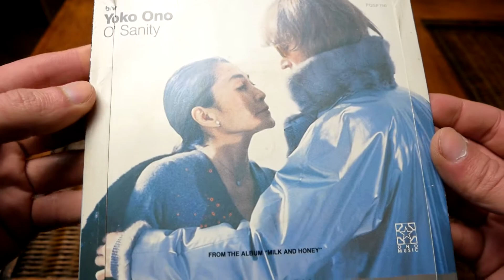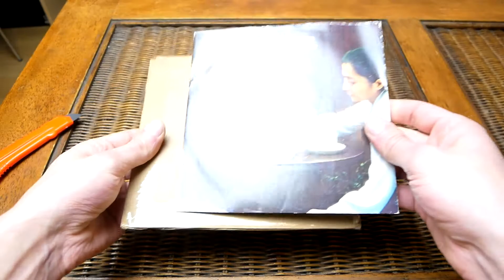John Lennon - Nobody Told Me / Yoko Ono - O' Sanity - Single Vinyl 7" Unboxing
Unboxing of John Lennon - Nobody Told Me / Yoko Ono - O' Sanity
7" Single Vinyl, Stereo, 45 r.p.m

Made in UK, First pressing
Released: 9 January 1984
Label: Polydor, POSP 700, 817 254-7

Recorded: 1980
From the album "Milk And Honey - A Heart Play"
Producer: John Lennon, Yoko Ono